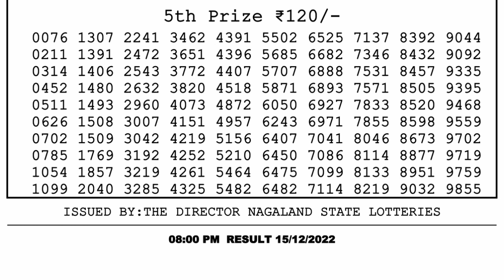Nagaland Lottery Sambad Live 8pm 15.12.21